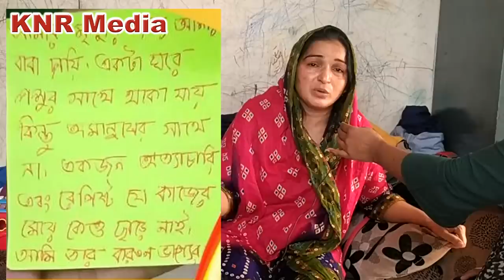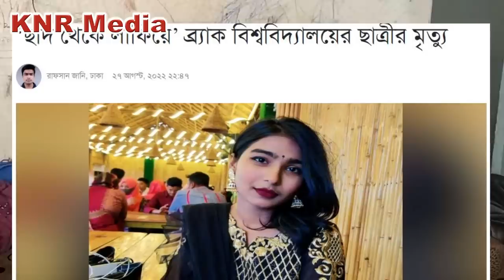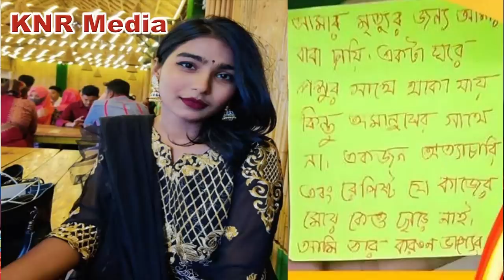সানজানার সাথে কি হয়েছিলো? Kamrun Nahar Rakhi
ব্র্যাক বিশ্ববিদ্যালয় শিক্ষার্থী সানজানার সাথে বাসায় আসলে কী ঘটেছিলো তার বর্ননা দিলেন মা।।